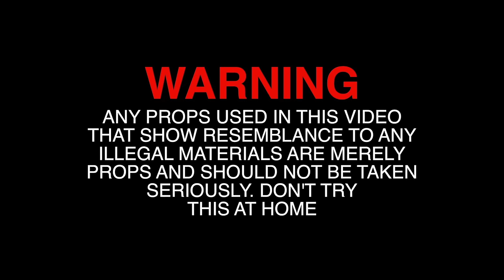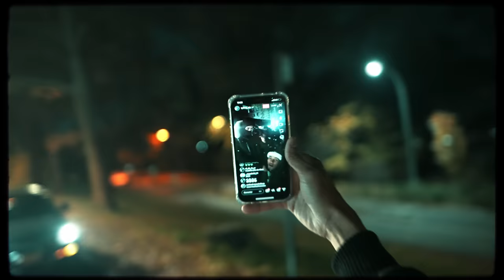TYKING - ddpK (video oficial)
Más de TYKING!

Escucha más de TYKING!

The official YouTube channel of Secret Star Music Group recording artist TYKING.

 ⚠️ Advertencia , Este vídeo, esta protegido con leyes de derechos de autor. Todas las copias serán Borradas.